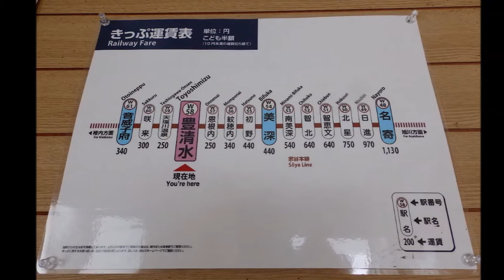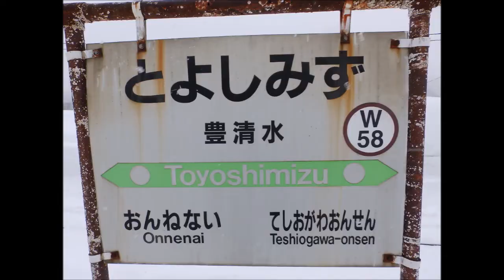【3月で廃止】JR北海道宗谷本線豊清水駅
北海道中川郡美深町字清水にあるJR北海道宗谷本線豊清水（とよしみず）駅は1946年（昭和21年）豊清水仮乗降場として開業の無人駅、１日の利用者は４名で利用者減少とダイヤ改正に伴い令和３年３月１３日に廃止予定になっています、駅は２線で列車交換もできるし駅舎も保線要員が駐在してるので廃止後も残っていそうです、今回は大雪で運休に泣かされましたがここは雪の風景がすごくいい駅でした♪となるとやはり列車が来る所を撮りたかったなぁ(^^;